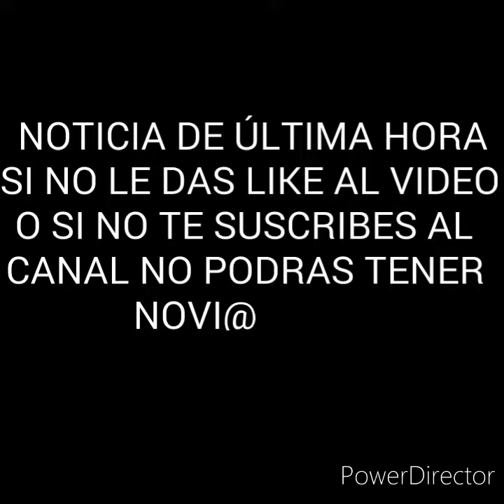Bum bum tan tan dream league soccer 19